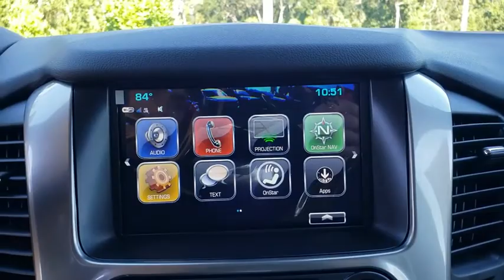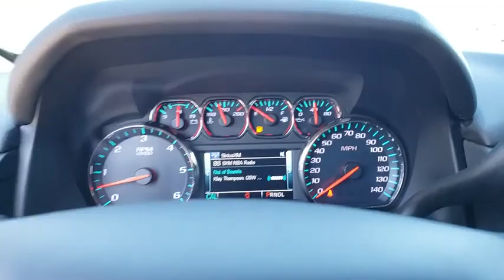2020 Chevrolet Suburban New Smyrna Beach, Port Orange, Edgewater, Daytona Beach, Deland, FL R166303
Black New 2020 Chevrolet Suburban available in New Smyrna Beach, Florida at New Smyrna Beach Chevy. Servicing the Port Orange, Edgewater, Daytona Beach, Deland, FL area.

*LIFETIME WARRANTY - UNLIMITED TIME & MILES* $4,247 off MSRP!EcoTec3 5.3L V8 Black 2020 Chevrolet Suburban LT RWD 6-Speed Automatic Price includes: $1,500 - GM Consumer Cash Program. Exp. 10/31/2019, $250 - GM Extended Family Card and Buypower Card Bonus Cash Offer. Exp. 10/31/2019, $2,000 - GM Lease Loyalty Towards Purchase Private Offer. Exp. 10/31/2019